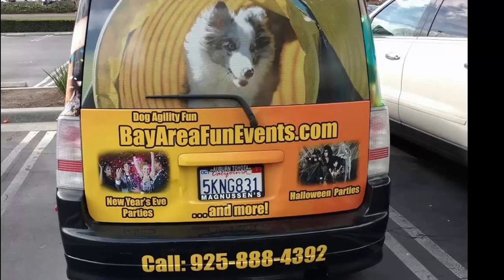Magic Momo Practices Dog Agility at Zulu's June 18, 2016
-- Momo does a clean run at Zulu's TLC dog agility in Concord, CA.

Here are some take-aways for this video.

1. Sometimes practice a run just like it were a trial.

2. Throw the leash -- if at the trials you compete in you are required to do that.  Notice how Momo turns her head when I throw the leash, but she doesn't chase it! Some dogs have done this in trials because they weren't used to it in dog agility practice.

3. Use preparatory words to get your dog ready to run.  Here, I say, "Read, Action, Camera."

4. Make dog agility fun.  At first give lots of rewards.  Later fade out the rewards, but be sure to always give a reward when the dog returns to his or her crate.

5. Bring your own dog's crate to practice.

6. Learn how to guide your dog into the weave poles or train her to enter properly on her own.

7. Give your dog a cool down, play session after a run.

8. Learn to turn the dog properly toward a jump. Think about handling, not obstacles. If you guide the dog properly, the dog will take the jump.

  Investigations

Phil Seyer's Agility Dog Training methods inspired by:

B.F. Skinner -- "How to Training Animals" Scientific American, 1951
Janita and Jaakko of One Mind Dogs
Greg Darrett
Susan Garrett
Greg Jung of Zulu's TLC Dog Agility, Concord, CA